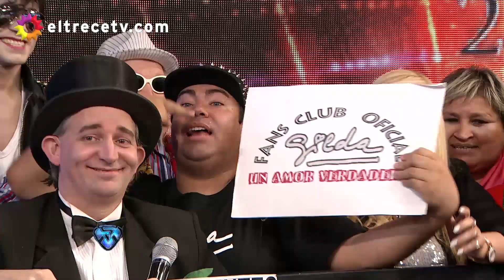El jurado le dio muchos halagos y puntajes bajísimos a Charlotte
Momento emitido en Showmatch, el jueves 27/10/16.